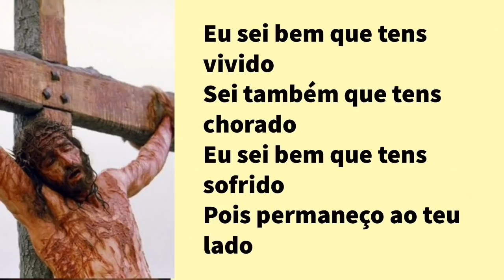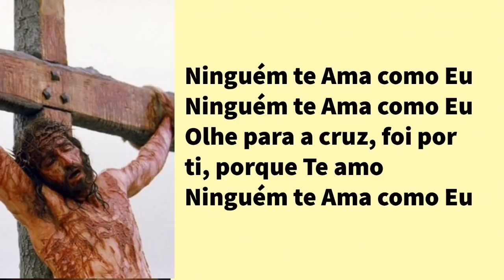ESPECIAL SEMANA SANTA - SEXTA-FEIRA